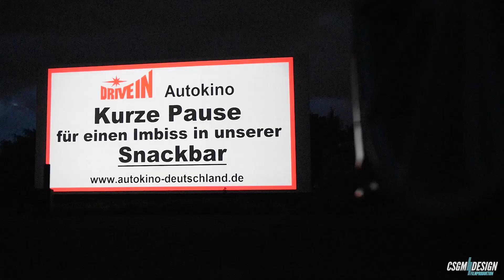Jahresrückblick 2017 | Momente - Filmproduktionen - Tuningtreffen | Rückblick csgmDesign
Das letzte Jahr war voll mit Ereignissen und unserem liebsten Hobby - Das Autotuning.
Auch ausserhalb dessen wurde viel gefilmt und produziert und einen kleinen Teil davon möchte ich euch heute zeigen.

Somit lehnt euch zurück und genießt die Aufnahmen :) 2018 hat begonnen und schon jetzt gibt es wieder zahlreiche Projekte!